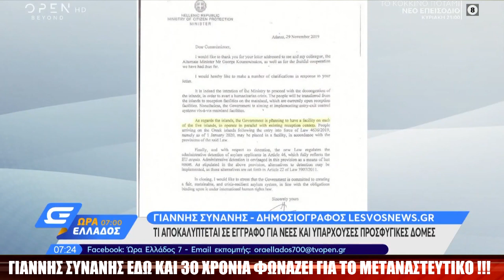ΣΥΝΑΝΗΣ ΜΕΤΑΝΑΣΤΕΥΤΙΚΟ ΠΡΟΒΛΗΜΑ